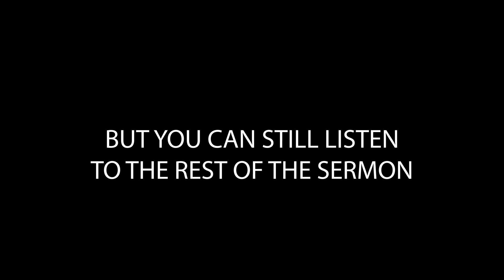A POSITIVE OUTLOOK ON COVID-19 | Pastor Evan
Pastor Evan sits down and explains how to have a positive outlook during covid-19.